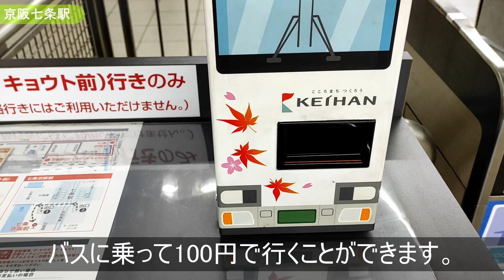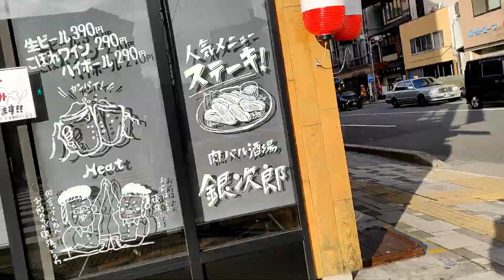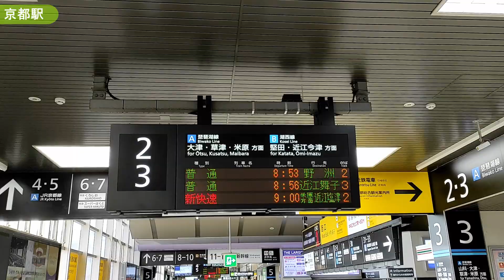京阪七条駅→JR京都駅【乗り換え方法】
※あくまで動画は「こういう乗り換え方法があるよ」程度の目安とお考え下さい。
詳細はご自身でGoogle マップ等で検索お願い致します。

No.276